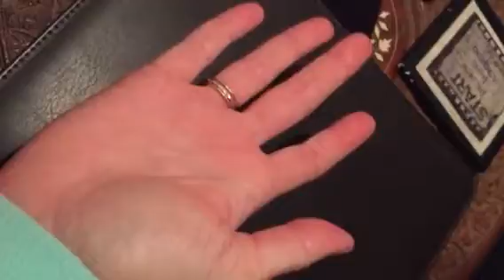At&t online spot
Female hands